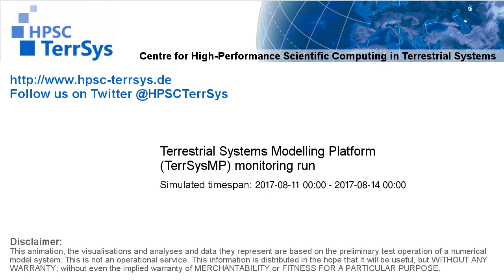TerrSysMP monitoring run 2017-08-11 - water table depth change - Europe (72h)